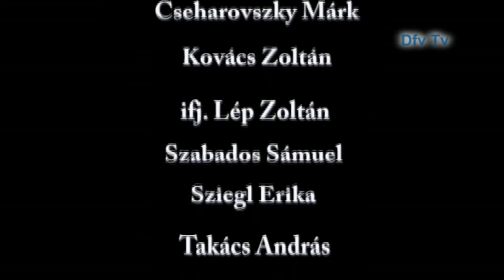Mozaik Plusz - 2020.03.03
Tartalom:
- A várossá avatás évfordulóján rendezett gálaműsor - 1. rész